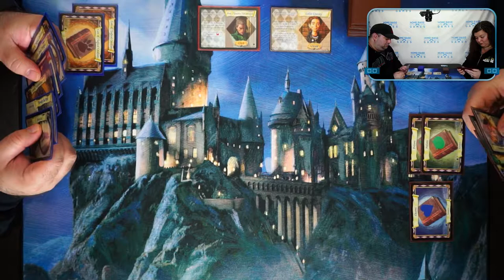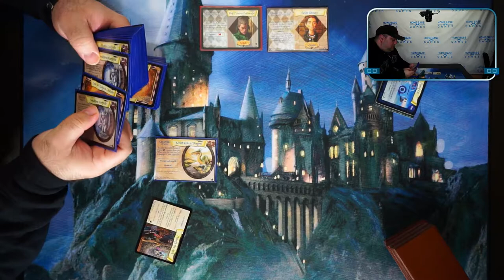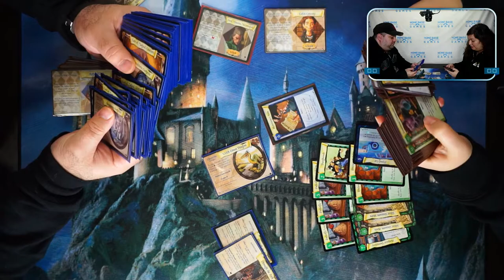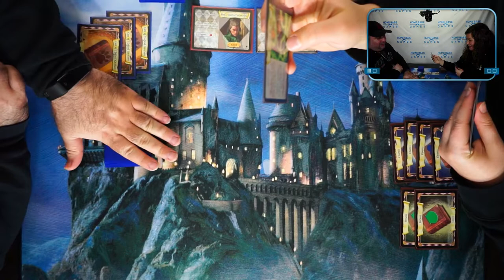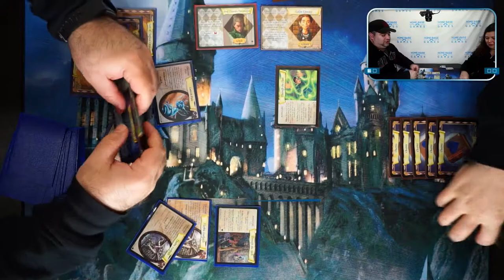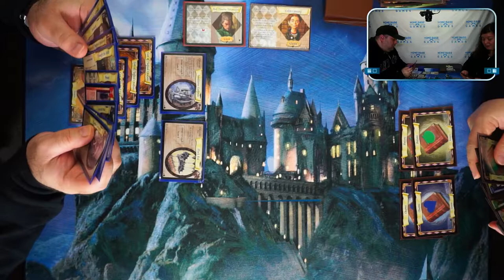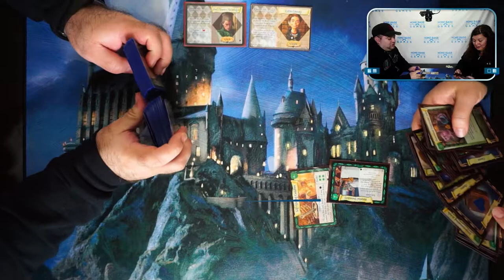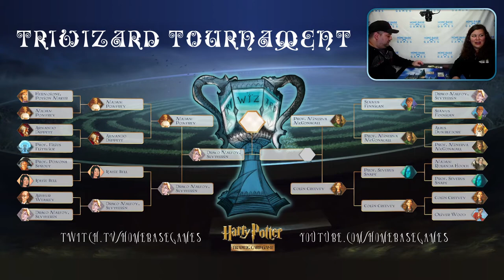Colin Creevey vs Prof. McGonagall // Triwizard Tournament Top 4 // Harry Potter TCG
Welcome to the Triwizard Tournament! We have created a Top 16 playoff bracket of decks submitted to us by the community. We are now in the top 4! Decks include original WOTC cards as well as cards from the Heir of Slytherin fan-made set by the HP Revival Group! Tonight, Professor McGonagall faces off against Colin Creevey!

0:00 Intro
1:40 Let's Play!
53:50 Outro

WIZARD: Colin Creevey
The Creeve Gambit -- Draw lots of cards along with your opponent, play lessons and get power fast. Prevent them from doing anything along the way with removal. In one turn: hit them with a Dobby's Help (draw 10) and then immediately follow up with a Venomous Tentacular Juice (draw minimum 20). Gloat.
13 Charms lessons
11 Potions lessons
3 Self-Stirring Cauldron
1 Charms Lesson
2 Hermione's Notes
3 Dragon Heart Wand
3 Wand Shop
1 Hospital Dormitory
3 Dobby's Help
4 Venomous Tentacular Juice
2 Impersonating Goyle
1 Hermione Granger
1 Argus Filch
1 Griphook
3 Death-Cap Draught
2 Freeze
2 Basilisk Fang
2 Through the Floo
2 Letters from No One
SIDEBOARD:
3 Butterfly Weed Balm
1 Flying Car
2 Bruisewort Balm
1 Dungbomb
2 Silver Unicorn Horn
1 Hospital Dormitory

WIZARD: Professor Minerva McGonagall
25 Care of Magical Creatures
4 Steelclaw
4 Picking on Neville
1 Dobby's Disappearance
3 Through the Arch
2 Hannah Abbott
2 Peeves
2 Welsh Green Dragon
2 Hedwig
4 Cornish Pixie
3 Marble Gargoyle
4 Black Bat
4 Sandstone Gargoyle
SIDEBOARD:
2 Raven to Writing Desk
1 Flying Motorbike
3 Pep Talk
2 Madam Pomfrey
1 Marble Gargoyle
1 Through the Arch